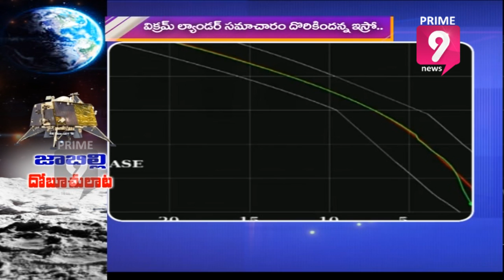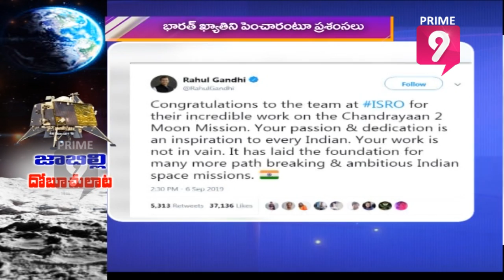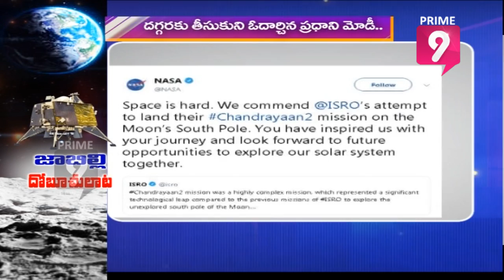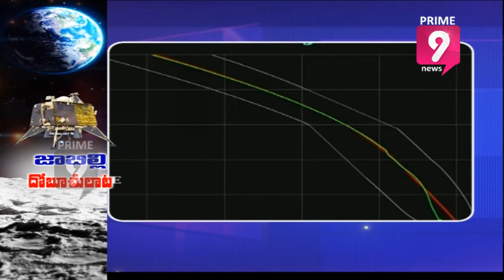ISRO Chandrayaan 2 : Vikram Lander's Journey to Moon | Special Focus | Prime9 News